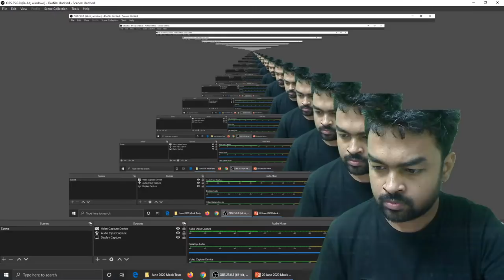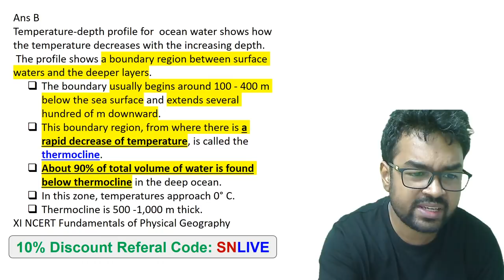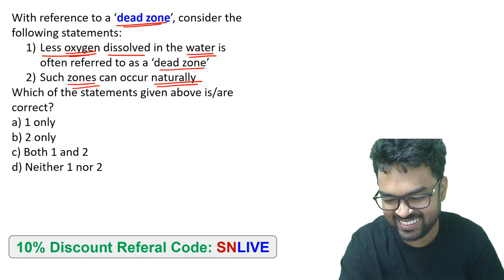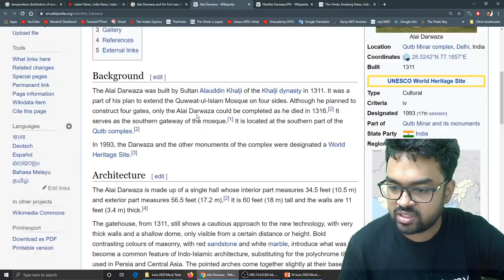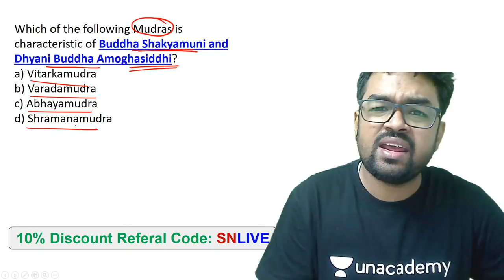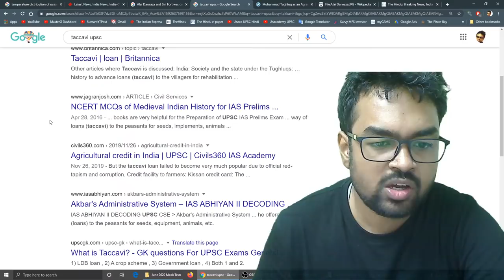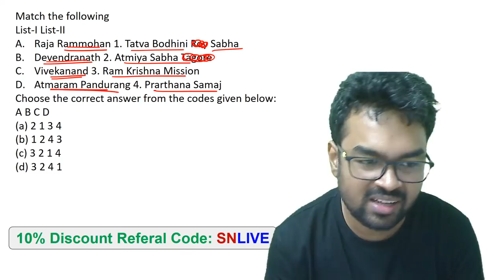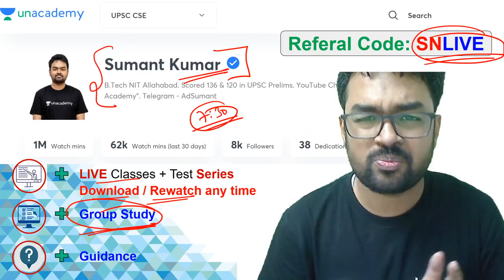Mock Test Marathon by Sumant Sir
🔥 🔥 Unacademy UPSC telegram channel is your one-stop destination to find everything you need about UPSC. Join us to find latest updates, latest videos, announcements, events, quizzes etc. Going forward, we are also looking to share PDFs of youtube classes with you.  Join us and become part of the Unacademy UPSC community and give your preparation the extra edge.

✿ UPSC CSE 2020 Special Daily Questionnaire Series:
05:00 AM - Daily Current Affairs Questions by Sumit Sir
06:00 AM - UPSC In Depth by Durgesh Sir
07:00 AM - Mock Test for UPSC Prelims 2020 by Sumant Sir

✿ UPSC CSE 2020 Morning Shows:
08:00 AM - Current Affairs Show by Sumit Sir
09:00 AM - The Hindu Editorial by Ashirwad Sir

✿ UPSC CSAT 2020 (General Studies Paper-II):
10:00 AM - English by Akanksha Ma'am (Mon & Tue)
10:00 AM - Maths & Reasoning by Sahil Sir (Wed, Thur & Fri)

11:00 AM - Economics by Ashirwad Sir
03:00 PM - Science & Tech by Sandeep Sir
10:00 PM - NCERT by Rajni ma'am

02:00 PM - World Geography by Sumit Sir
04:00 PM - Polity by Pawan Sir
06:00 PM - Ecology by Rohan Sir
07:00 PM - Ancient History by Durgesh Sir

✿ UPSC Edge 2020 (General Studies Paper-I) (Tuesday, Thursday):
02:00 PM - Environment and Ecology by Sumit Sir
04:00 PM - Polity, IR, Report & Indices by Pawan Sir
05:00 PM - Economics by Ashirwad Sir
06:00 PM - Geography by Rohan Sir

✿ Other Special Classes:
07:00 PM - Modern History Storytelling (Tuesday, Thursday)
05:00 PM - India Year Book by Ashirwad Sir (Monday, Wednesday, Friday)
09:00 PM - UPSC Mentor by Pawan Sir (Monday to Friday)

✿ Weekend Special Classes (Sat & Sun):
08:00 AM - Current Affairs by Sumit Sir
09:00 AM - The Hindu Editorial by Ashirwad Sir
10:00 AM - Current Affairs by Sumit Sir (UPSC Edge)
12:00 PM - Mock Test Marathon by Sumant Sir
04:00 PM - Prelims Quick Revision by Durgesh Sir
07:00 PM - Economics by Ashirwad Sir

✿ Weekend Special Classes (Saturday):
03:00 PM - Special event by Sandeep Sir
06:00 PM - Yojana Magazine by Durgesh Sir
09:00 PM - Weekly Current Affairs Roundup by Pawan Sir

✿ Weekend Special Classes (Sunday):
03:00 PM - Science Reporter
05:00 PM - Kurukshetra Magazine
09:00 PM - Parliament Ki ABC by Pawan Sir

1. One Subscription, Unlimited Access
2. Learn from your favorite teacher
3. Real time interaction with teacher
4. You can ask doubts in live class
5. Limited students
6. Download the videos & watch offline